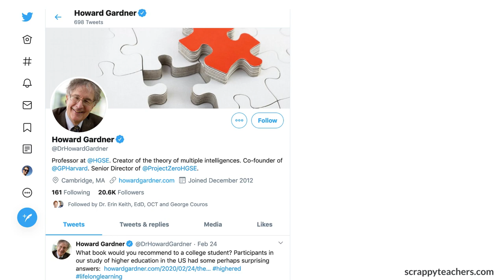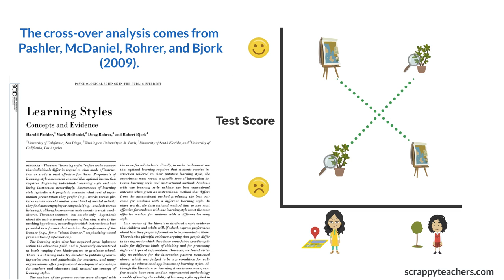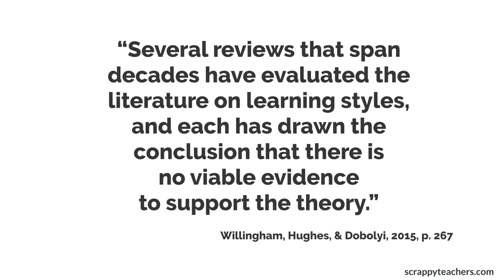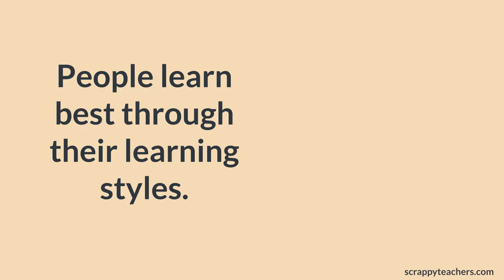Neuromyth #1: Advice for Beginning Teachers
This video is about one of the most common neuromyths in education: learning styles. The video includes explanation of cross-over analysis from Pashler, McDaniel, Rohrer, and Bjork (2009) and three problems caused by learning styles approaches to education.